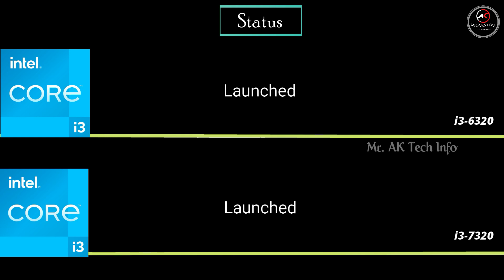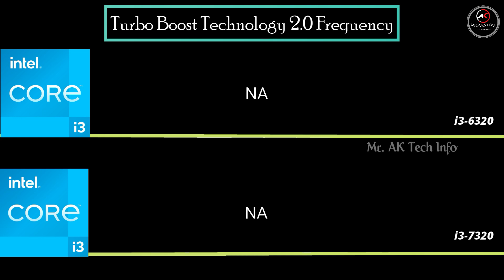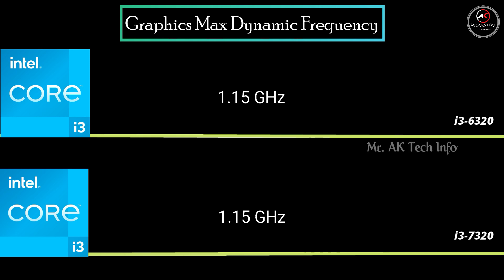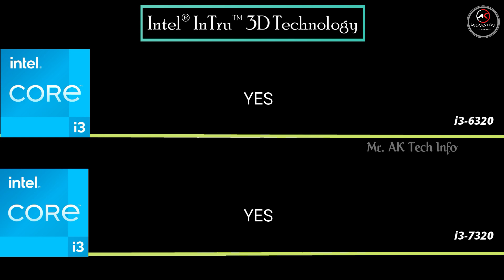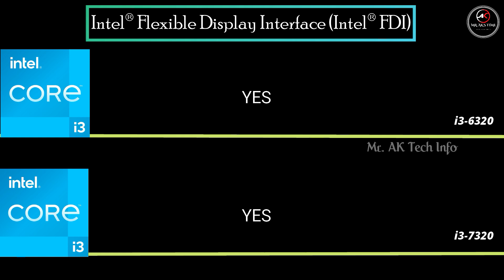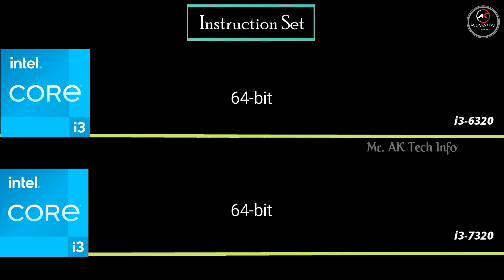i3-6320 vs i3-7320 Desktop Processor Specification Comparison l 6th Gen vs 7th Gen Intel Processor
Intel Core 6th gen vs 7th generation Desktop processor specification comparison. i3-6320 vs i3-7320, hope it will help beginners to choose which processor will be their requirement by watching this video fully.